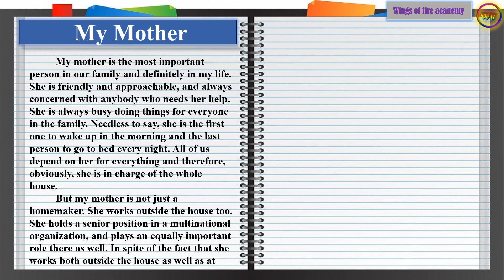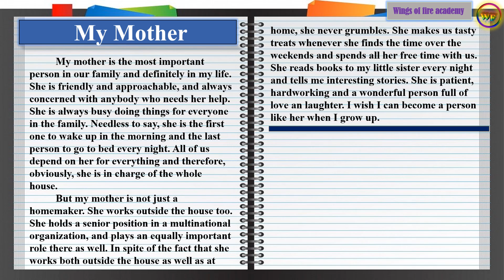My Mother Essay in English | How to write essay on My Mother in English |10 lines on My Mother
My Mother Essay in English | How to write essay on My Mother in English |10 lines on My Mother  @WINGSOFFIREACADEMY